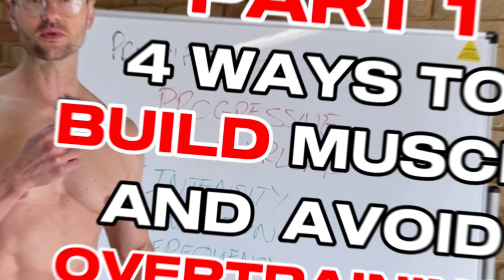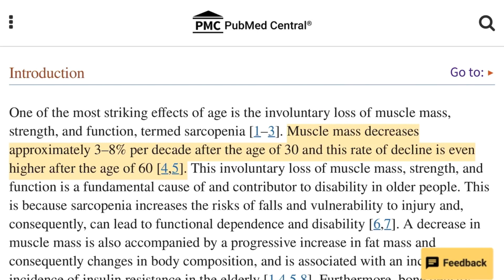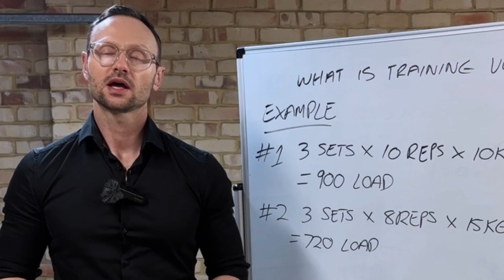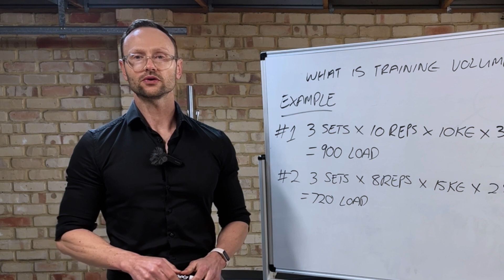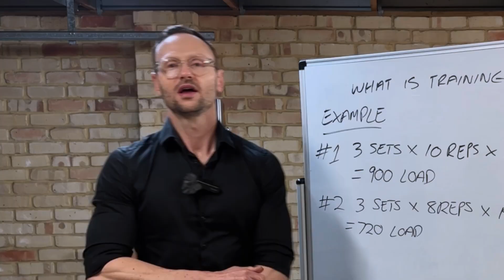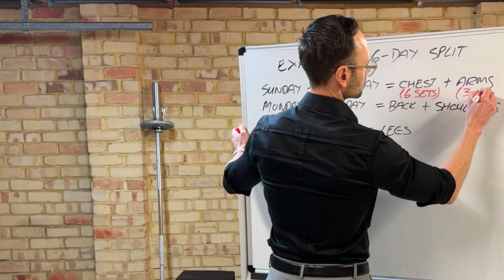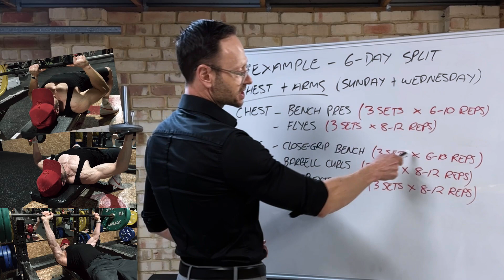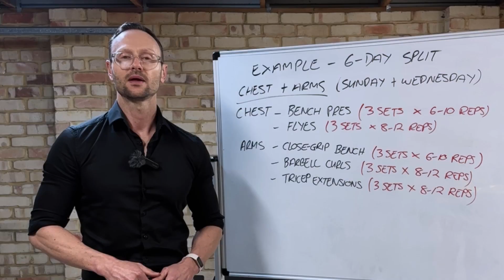Part II: Are You Overtraining? Men Over 40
Part 2: The Impact of Training Volume on Muscle Development in Men Over 40

Hey Guys! I’m Ryan and Welcome back to FitnessBeyond40.

In this video we will be covering Part 2 of “How you should be thinking about TRAINING beyond 40”, a 5 part series specifically tailored for men as they age beyond 40.

If you haven’t watched Part 1, “4 ways to build muscle after 40 and avoid overtraining”, I would encourage you to do so and there is a link in the description below.

In this video, we'll be digging a little deeper into the “Impact of Training Volume on Muscle Development in Men over 40”.

The information is based on academic research studies and supported by my experience in the past 20 years of training.

Please note that this is a general research video and should be used as a reference only.

Chapters:

00:00 Introduction
01:04 The ageing muscle
02:21 What is training volume
03:27 Sarcopenia
04:25 Finding the optimal training volume
06:51 Example - 6 day split
09:08 Conclusion

👍🏽 LIKE if you enjoy this content so I know to keep on making more like this.
💬 COMMENT to give me feedback on the video content or let me know what other videos you want to see.

Need help to gain a better understanding on how you SHOULD be thinking to optimise your training and development, then hit play on this one!

Bored with doing the same workout routines? Take a look at these FULL BODY HIIT WORKOUT IDEAS for inspiration and something different to spark your next training day!:

References:

Volpi E, Nazemi R, Fujita S. Muscle tissue changes with aging. Curr Opin Clin Nutr Metab Care. 2004 Jul;7(4):405-10. doi: 10.1097/01.mco.0000134362.76653.b2. PMID: 15192443; PMCID: PMC2804956.

Terzis G, Spengos K, Mascher H, Georgiadis G, Manta P, Blomstrand E. The degree of p70 S6k and S6 phosphorylation in human skeletal muscle in response to resistance exercise depends on the training volume. Eur J Appl Physiol. 2010 Nov;110(4):835-43. doi: 10.1007/s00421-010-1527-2. Epub 2010 Jun 10. PMID: 20617335.

Schoenfeld BJ, Contreras B, Krieger J, Grgic J, Delcastillo K, Belliard R, Alto A. Resistance Training Volume Enhances Muscle Hypertrophy but Not Strength in Trained Men. Med Sci Sports Exerc. 2019 Jan;51(1):94-103. doi: 10.1249/MSS.0000000000001764. PMID: 30153194; PMCID: PMC6303131.

de Santana DA, Castro A, Cavaglieri CR. Strength Training Volume to Increase Muscle Mass Responsiveness in Older Individuals: Weekly Sets Based Approach. Front Physiol. 2021 Sep 30;12:759677. doi: 10.3389/fphys.2021.759677. PMID: 34658936; PMCID: PMC8514686.

Kramer, James B.2; Stone, Michael H.1; O'Bryant, Harold S.1; Conley, Michael S.1; Johnson, Robert L.1; Nieman, David C.1; Honeycutt, Darren R.1; Hoke, Thomas P.1. Effects of Single vs. Multiple Sets of Weight Training: Impact of Volume, Intensity, and Variation. Journal of Strength and Conditioning Research 11(3):p 143-147, August 1997.

Fell J, Williams D. The effect of aging on skeletal-muscle recovery from exercise: possible implications for aging athletes. J Aging Phys Act. 2008 Jan;16(1):97-115. doi: 10.1123/japa.16.1.97. PMID: 18268815.

Stanworth RD, Jones TH. Testosterone for the aging male; current evidence and recommended practice. Clin Interv Aging. 2008;3(1):25-44. doi: 10.2147/cia.s190. PMID: 18488876; PMCID: PMC2544367.

Kim PL, Staron RS, Phillips SM. Fasted-state skeletal muscle protein synthesis after resistance exercise is altered with training. J Physiol. 2005 Oct 1;568(Pt 1):283-90. doi: 10.1113/jphysiol.2005.093708. Epub 2005 Jul 28. PMID: 16051622; PMCID: PMC147476

Krieger, James W. Single vs. Multiple Sets of Resistance Exercise for Muscle Hypertrophy: A Meta-Analysis. Journal of Strength and Conditioning Research 24(4):p 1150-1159, April 2010. | DOI: 10.1519/JSC.0b013e3181d4d436